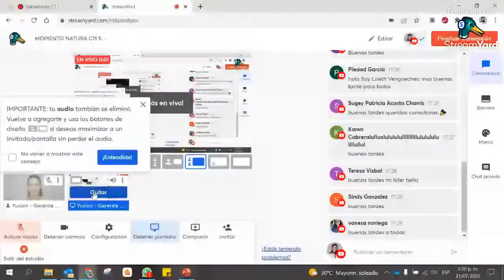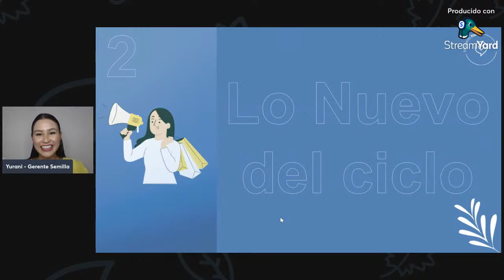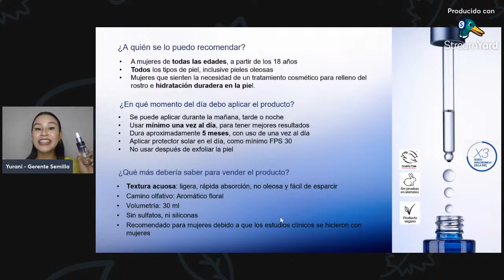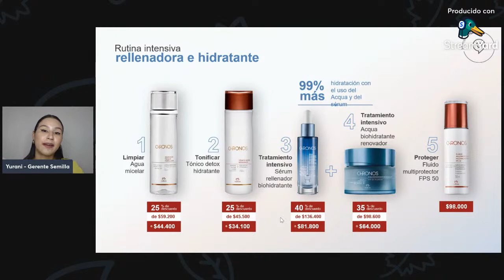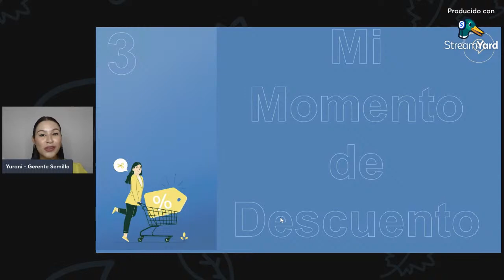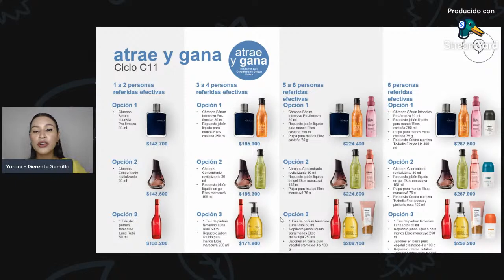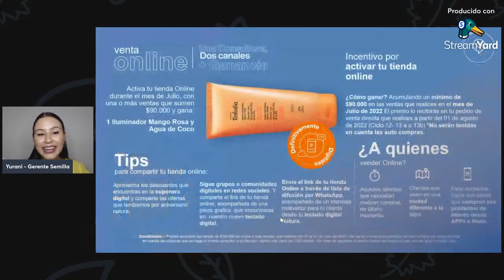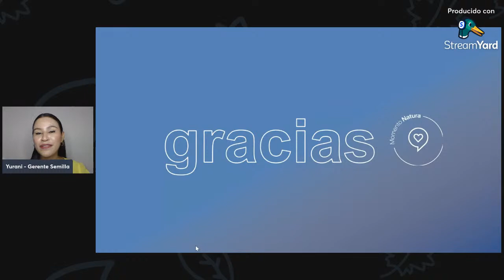MOMENTO NATURA C11 SECTOR SOL